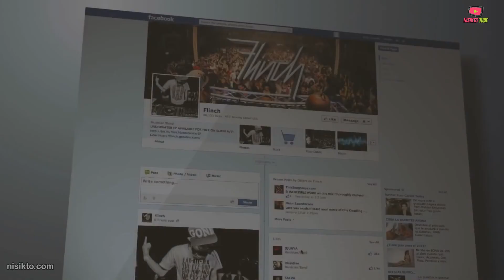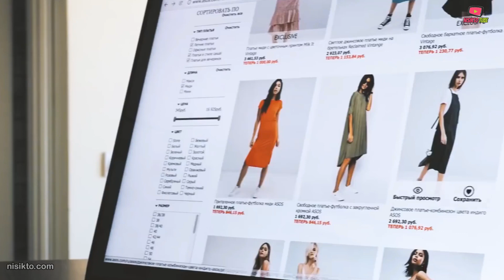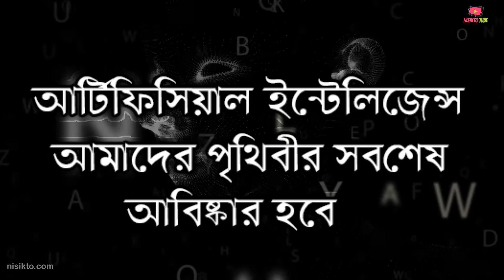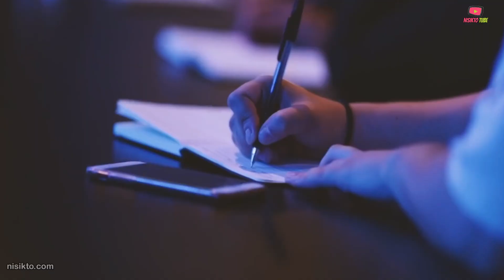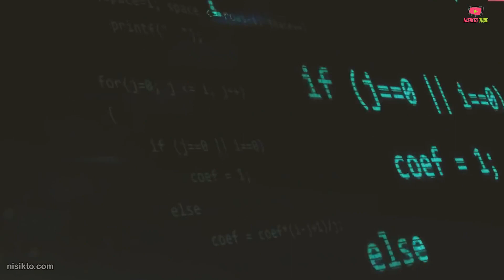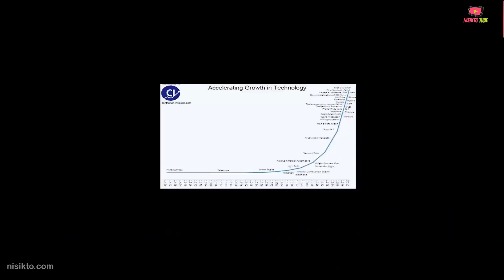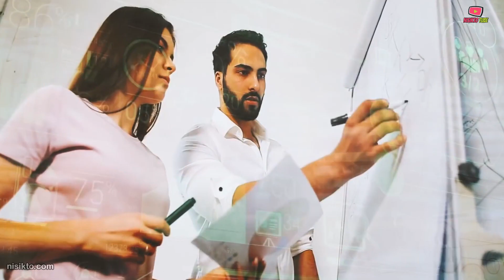যেভাবে আর্টিফিশিয়াল ইন্টেলিজেন্স ভবিষ্যৎ পৃথিবী রাজ করবে | Artificial Intelligence Explanation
আর্টিফিশিয়াল ইন্টেলিজেন্স কি? এটা আমাদের জীবনে কিরকম প্রভাব ফেলবে? আপনি কল্পনাও করতে পারবেন না যে কি হতে চলেছে। রোবট সোফিয়া সম্পর্কে জানেন কিন্তু এর ফিউচার কেমন হতে চলেছে তা জানেন না। মানুষ এবং রোবটের মাঝে এক অদ্ভুত সম্পর্ক হতে চলেছে। বিজ্ঞান ও প্রযুক্তির এই যুগে আমরা কোথায় যাচ্ছি তা সময় বলে দেবে। চলুন দেখে আসি Artificial intelligence বা A.I আমাদের ভবিষ্যৎ দুনিয়া কেমন করে দেবে।